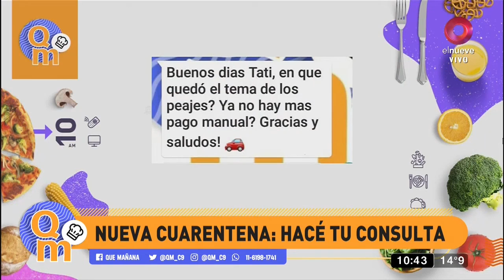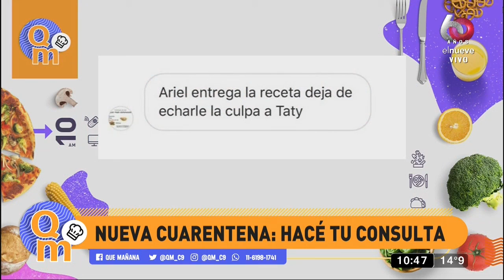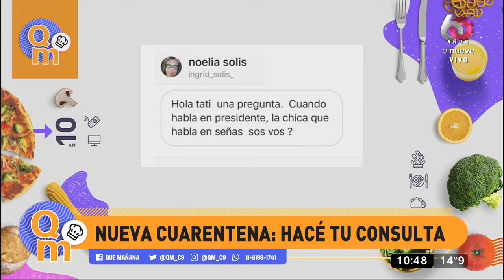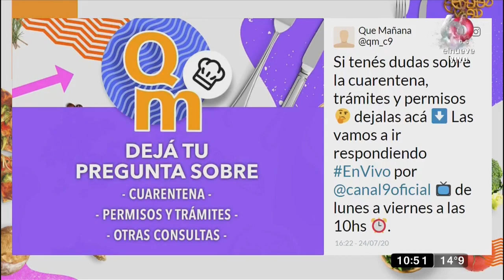Efecto Pandemia: Fuerte caída en la venta de yerba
Tatiana Schapiro nos habla sobre la fuerte caída en la venta de la yerba mate desde que comenzó la cuarentena, nos entrega un resumen de las noticias de actualidad y responde las dudas de nuestros televidentes.